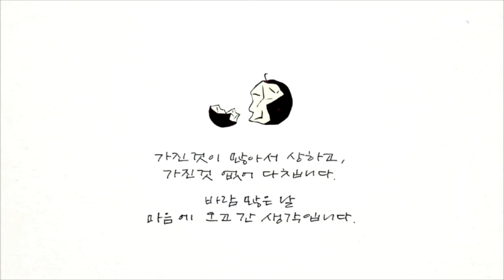[국민TV] 나뭇잎편지 - 바람 많은 날 마음에 오고 간 생각...(2015.03.05)